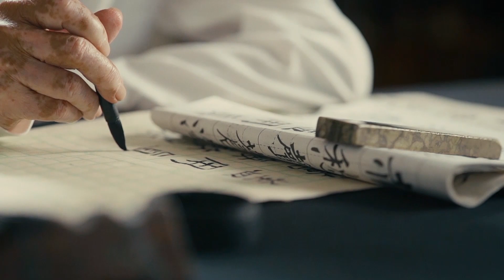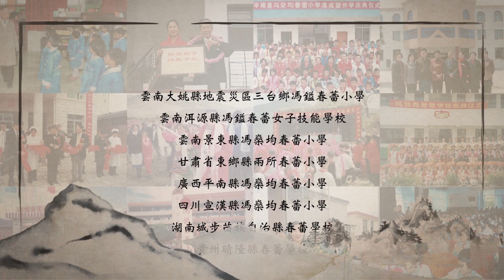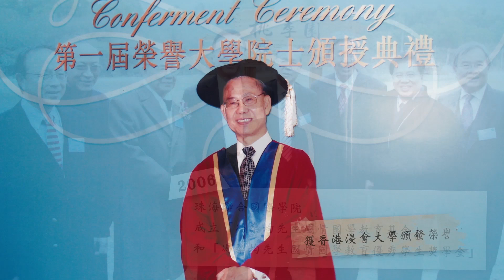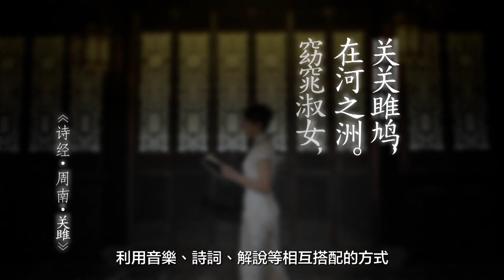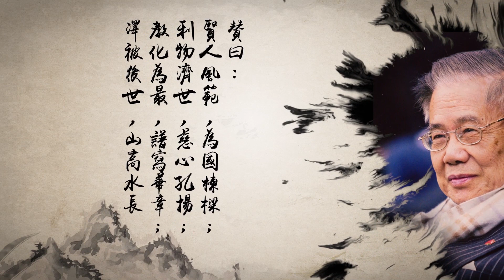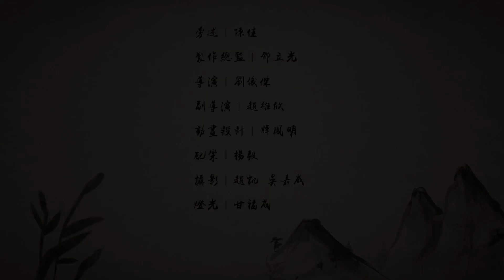馮燊均先生夫人之心志理想與推出《輕談國學歌風雅》之情懷